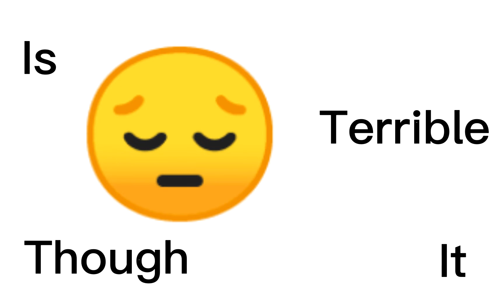I Made A Custom Eye In Gacha Club